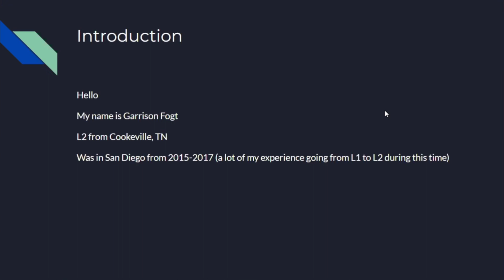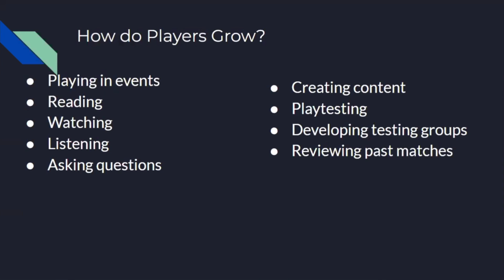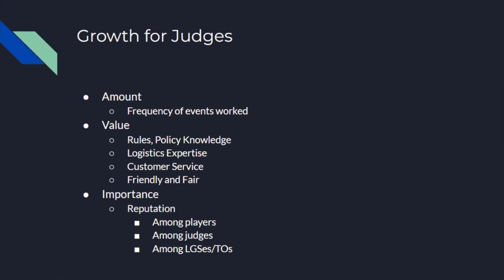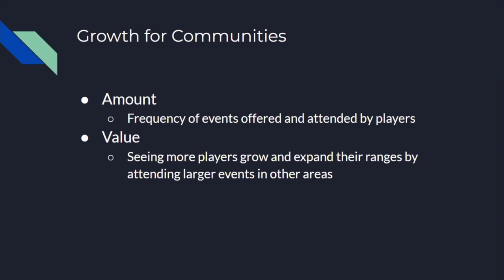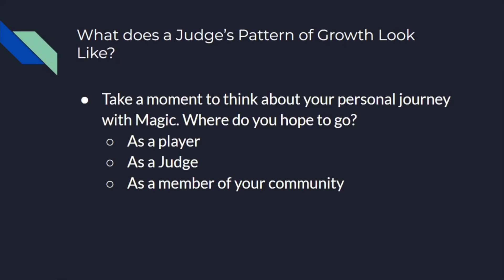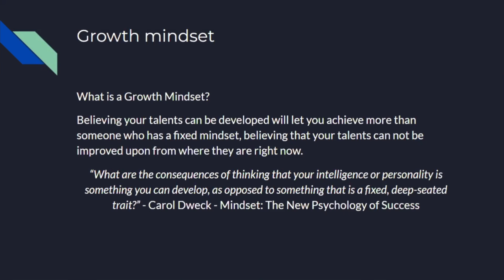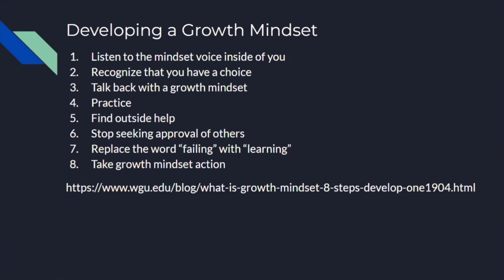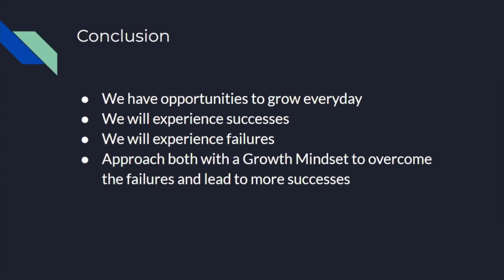Garrison Fogt on Approaching Magic with a Growth Mindset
Garrison Fogt's presentation on Approaching Magic with a Growth Mindset